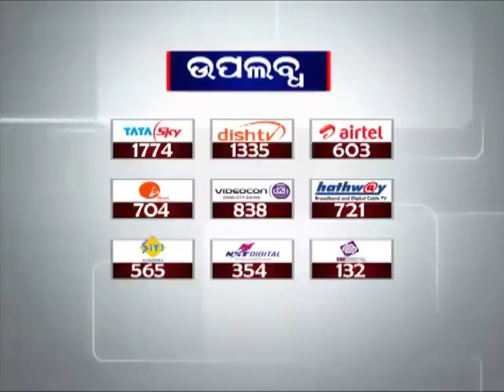OSTA Retired Teachers Association gherao Finance Minister House | News18 Odia